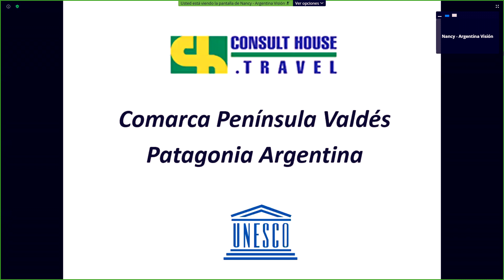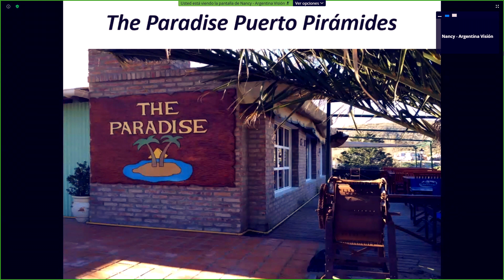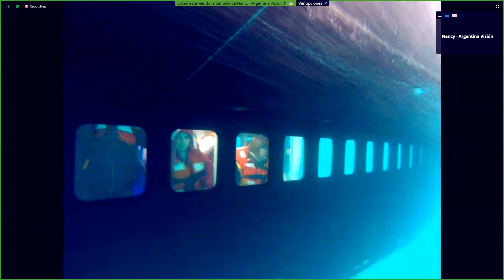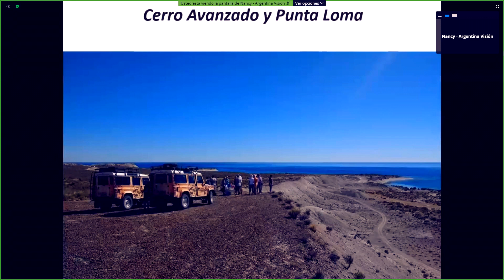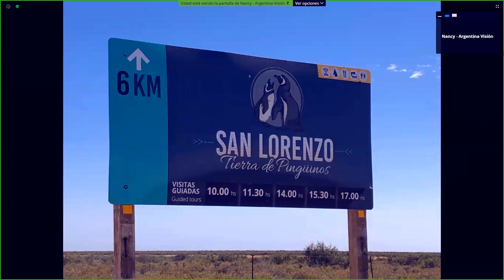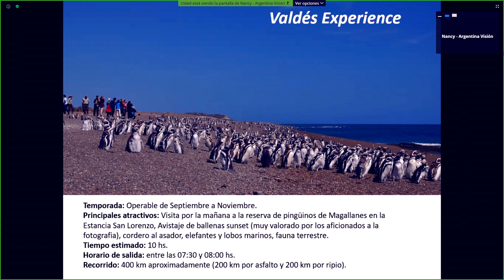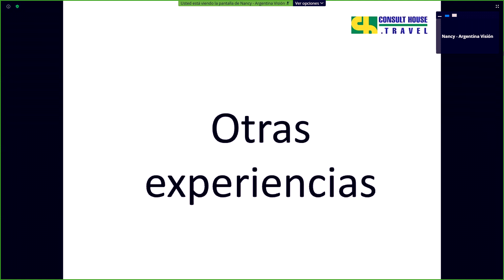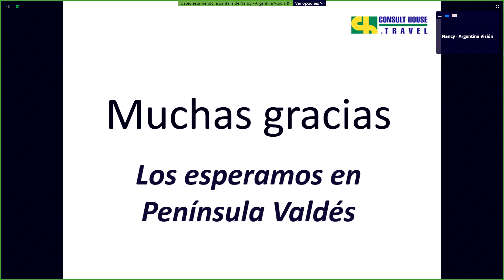Capacitación Online | PUERTO MADRYN & PENÍNSULA VALDÉS ARGENTINA